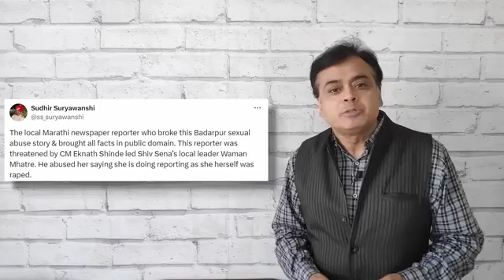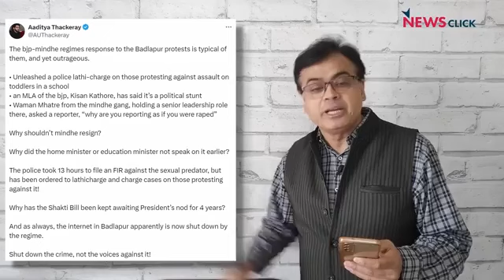हे कोणते अच्छे दिन आहे मोदीजी...फडवणीसजी आमच्या माता, मुली,बहिणी, जिथे असुरक्षित आहे.. तुम्ही कसे..?